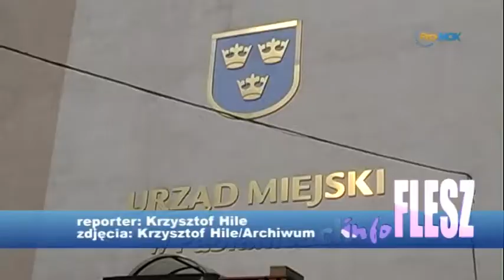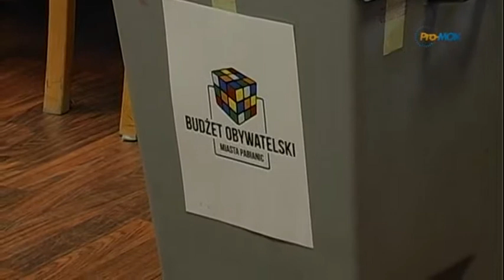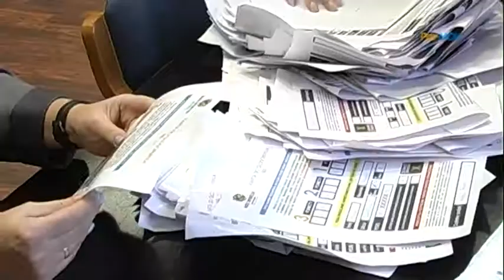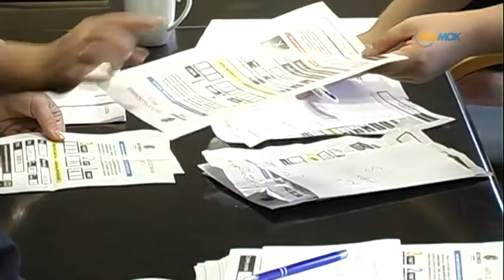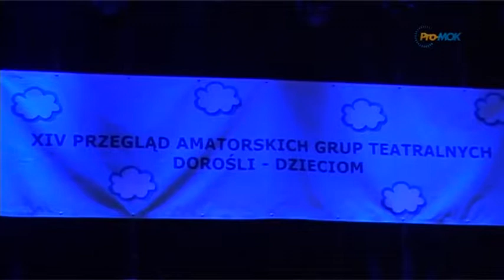InfoFLESZ 2018 06 06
Info FLESZ z dnia 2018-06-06

* Ruszył Budżet Obywatelski 2019
* Aktywna Sobota - 41 Dni Pabianic
* Czerwcowa kropla krwi
* Dorośli - Dzieciom - przegląd teatralny